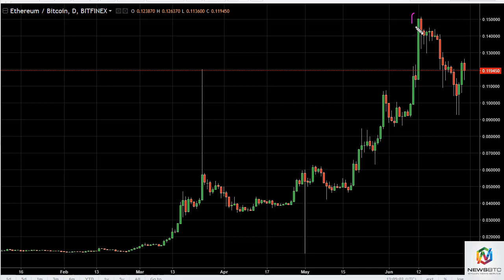ETH/USD and ETH/BTC Technical Analysis June 30, 2017